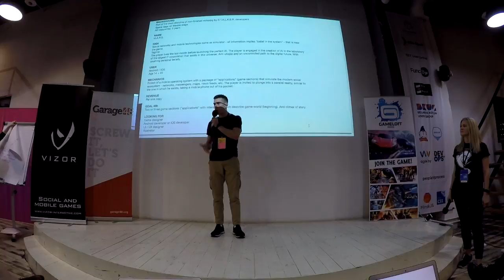MAR26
85 day and 85 times.
Thx to Garage48 for good event at this shittypretty days!